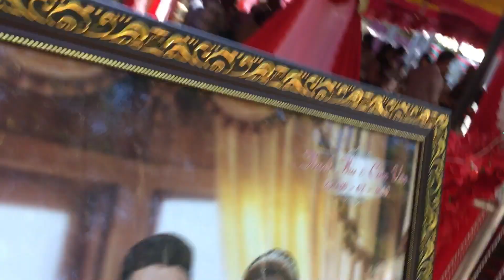Cha cha twis khmer /Chik Tus Leng Nuk Bong /nhạc khmer krom trà vinh cực sung hay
Chiktuklengnukbong Sokphiarinh Spr khmertravinh